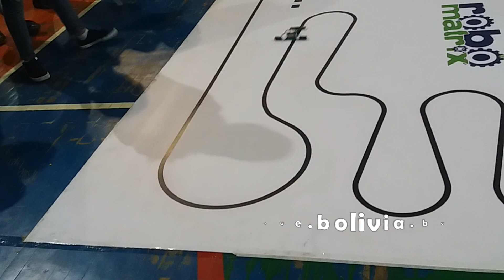ESTUDIANTES DEL PAÍS E INVITADOS DE LA HERMANA REPÚBLICA DE LA ARGENTINA FERIA DE ROBÓTICA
ESTUDIANTES DEL PAÍS E INVITADOS DE LA HERMANA REPÚBLICA DE LA ARGENTINA ESTUVIERON PRESENTES EN LA FERIA DE REBOTICA REALIZADA EN LA CIUDAD DE SUCRE DONDE SE VIERON EXCELENTES TRABAJOS PRUEBA DE ELLO  ALGUNAS IMÁGENES DE LA  MISMA EN ESTA PUBLICACIÓN A LA VEZ APOYANDO A LOS ESTUDIANTES DE LA DIFERENTES UNIDADES EDUCATIVAS.